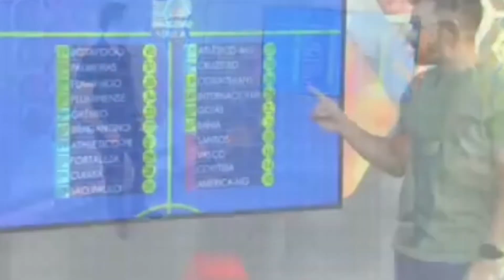Lei do ex No beira Rio | Fortaleza vence internacional fora de casa e quebra mais um tabu.